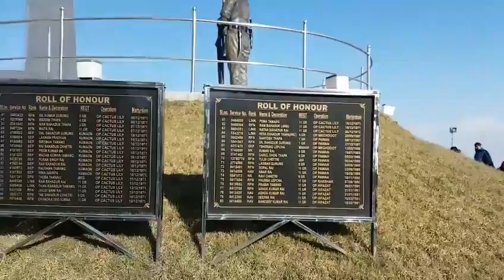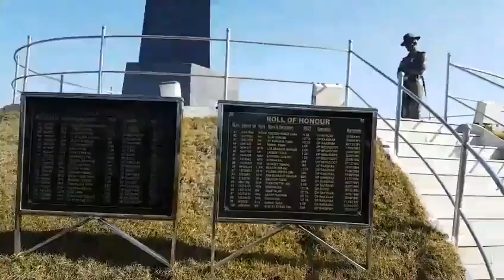Batasia Loop, War Memorial Darjeeling, Scenic View All-around